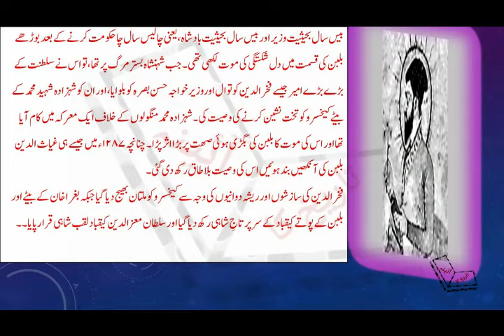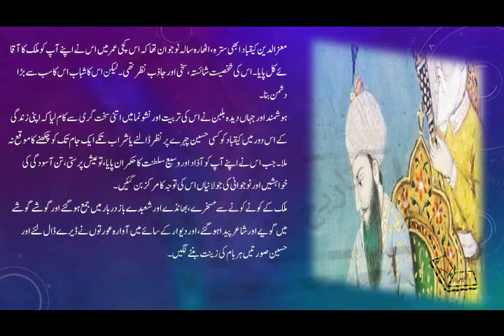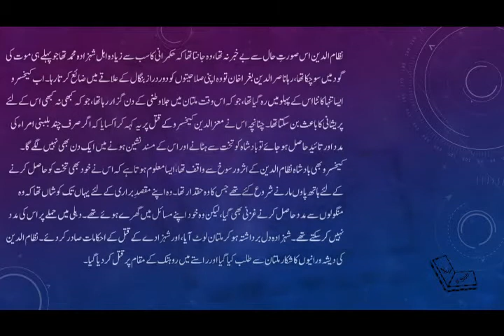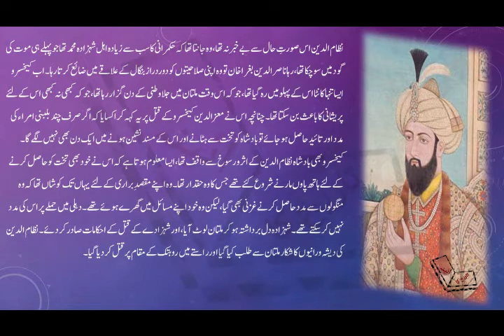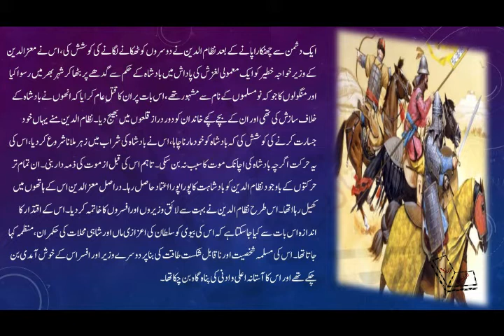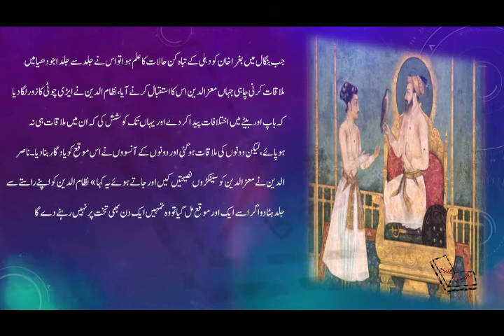Khilji Empire History (Khiljin Saltanat ka arooj aur zawal) Part 1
Khilji Empire History (Khiljin Saltanat ka arooj aur zawal) Part 1. History about ruling of Moiz ud din Kaikobad. and Nizam ud din
Voice Over: Jahanzeb Mukhtar
Editing: Jahanzeb Mukhtar